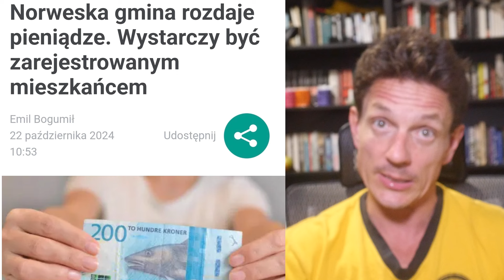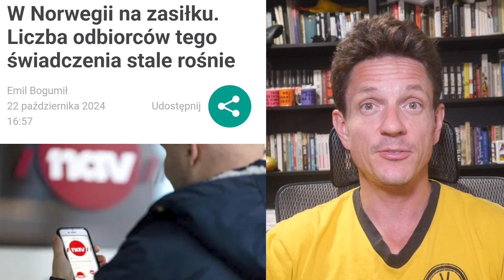Dodatkowe pieniądze dla wszystkich mieszkańców norweskiej gminy